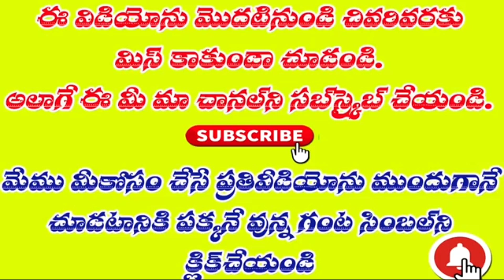కోరిన వ్యక్తి మీ మాటే వినాలంటే||ఈ చెట్టును ఇంట్లో పెట్టండి||జనాకర్షణ ధనాకర్షణ కలుగుతుంది.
PowerfulMantratoAttractHusbandwifeandLover                                                                                       Vashikaranaintelugu
bammmarugumanduTodaytrendingvideostelugu
marugumanduintelugu
popularmarugumandu
మరుగు మందు
మర్లమందుమొక్క Tantra to Attract husband or Lover - ఒక్క రోజులో ఎవరినైనా ఎలా ఆకర్షించుకోవాలి.
Powerful Mantra to Attract Husband , wife and Lover
Vashikaran mantra is a most famous way to solve the human problems and it used in all over world. India is the very beautiful country and the oldest fashioned people even today its problems solve through vashikaran mantra. It is too much used in India to solve the problems. With the use of vashikaran mantra we can get rid from the problems. If the any difficulty are occurs in our life then through use of vashikaran mantra we can solve our problems. This is very helpful way for us and through it we can get the rid of our problems.
PowerfulMantratoAttractHusbandwifeandLover                                                                                       Vashikaranaintelugu
bammmarugumanduTodaytrendingvideostelugu
marugumanduintelugu
popularmarugumandu
మరుగు మందు